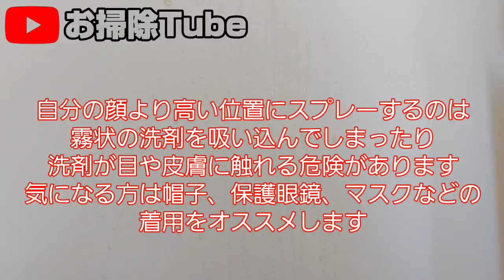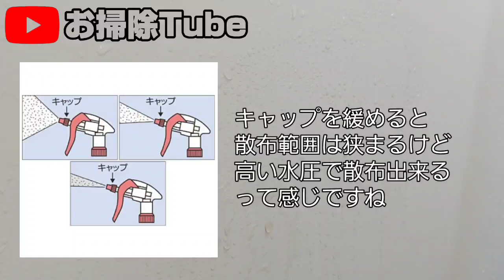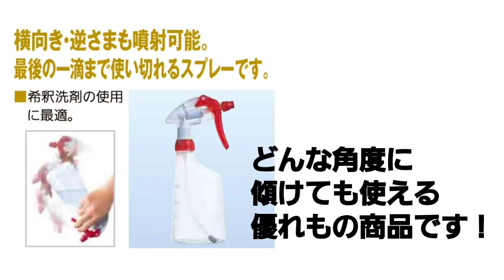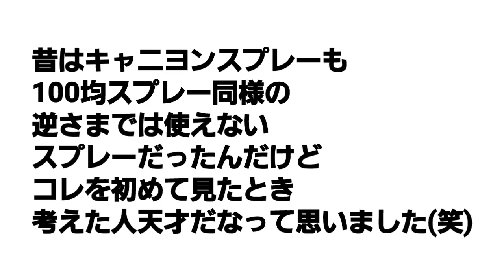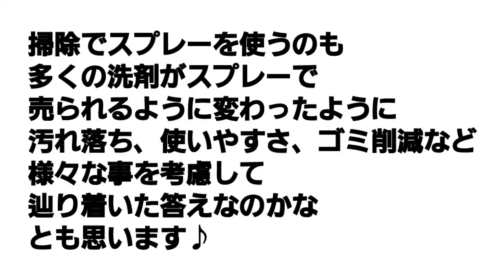【スプレー洗浄】スプレーボトルの活用法と、天才的発想の業務用スプレーボトルの紹介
■世界で１番楽しい掃除屋！■
創業50周年！弊社HP

掃除屋歴30年のプロが
市販の身近な商品を使って出来る
掃除動画を中心に配信中！

今後の動画作りの参考にしたいので
いろいろなご意見・ご質問等
コメント欄で聞かせて下さい♪

2020/06/06　広告掲載開始
2020/01/10　KBS channel ｽﾀｰﾄ